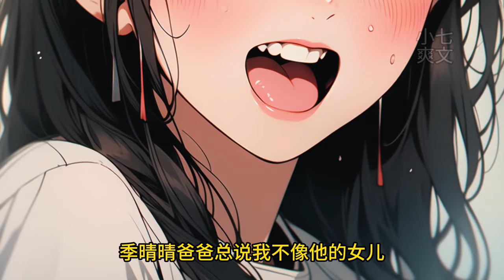前世被柳如烟和小白莲污蔑算计，今生今世我要报复他们所有人！小说